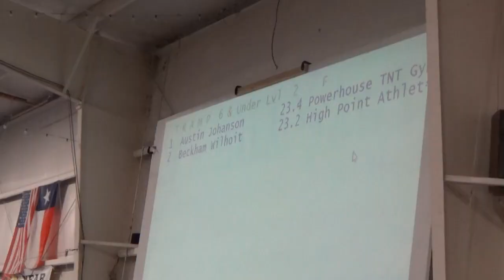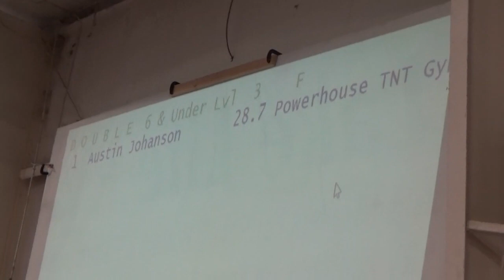Austin's 2nd Gymnastics Meet in DeSoto, TX - 3 First Place Medals!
Austin won 3 first place medals in her second gymnastics meet!  She is getting better each day!